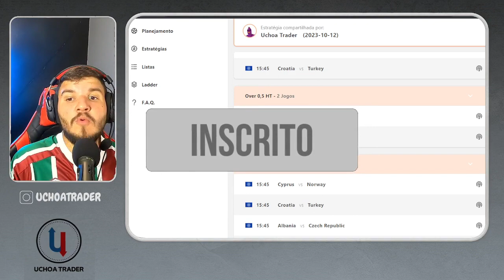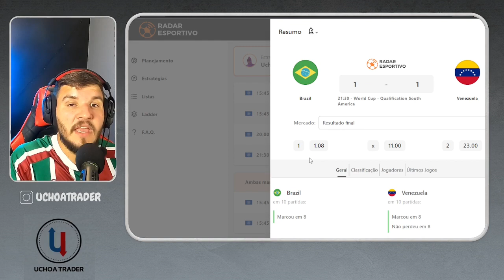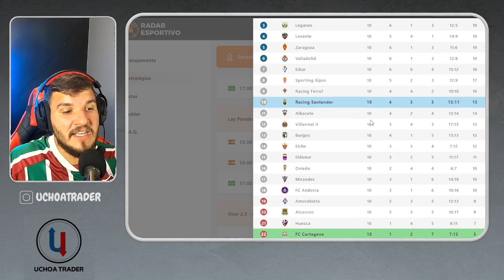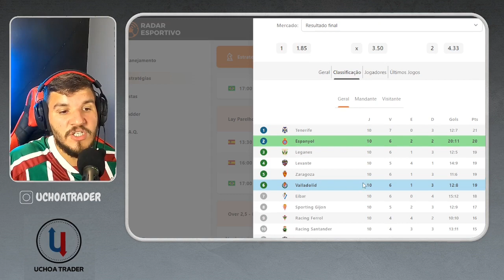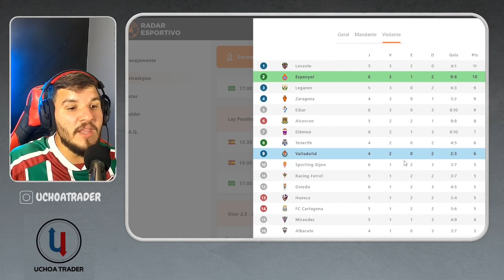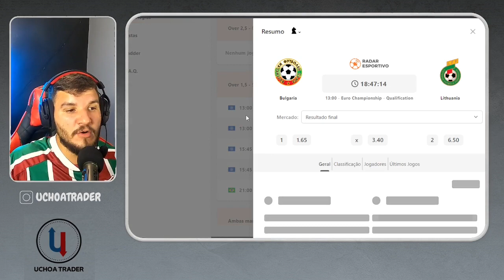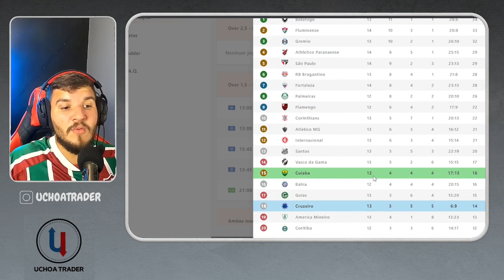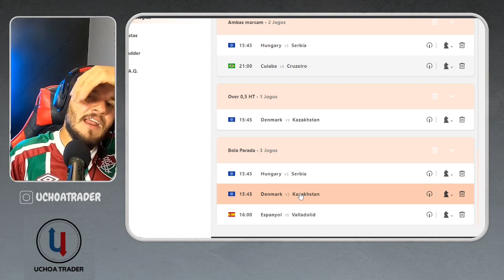PLANEJAMENTO PARA APOSTAS ESPORTIVAS 14/10/23 !!! TRADER ESPORTIVO EM FUTEBOL.